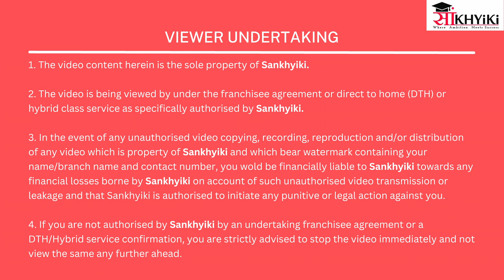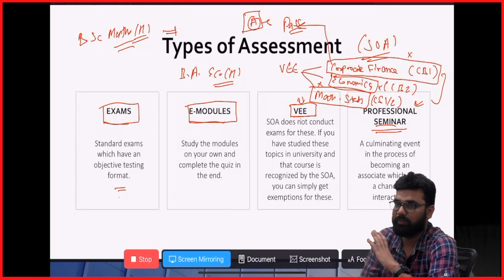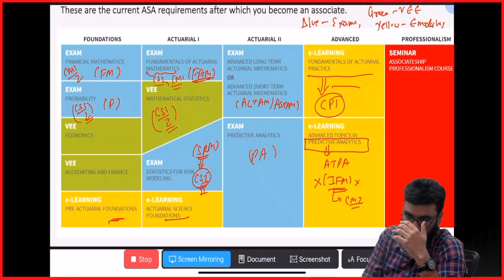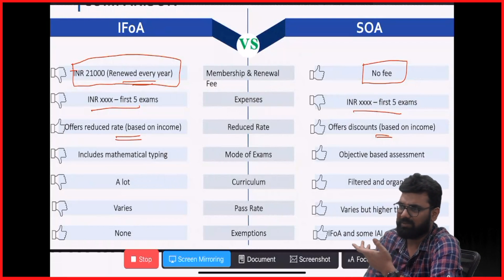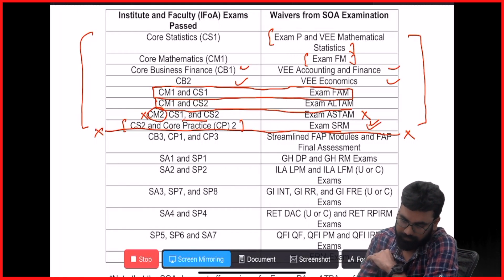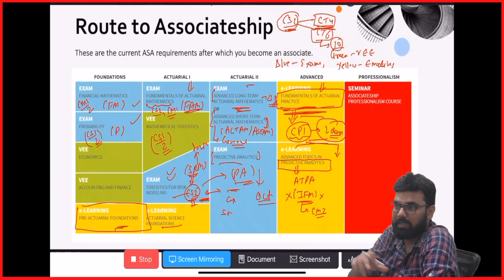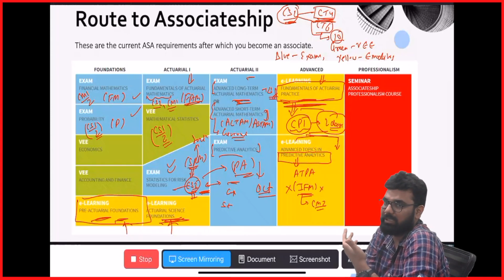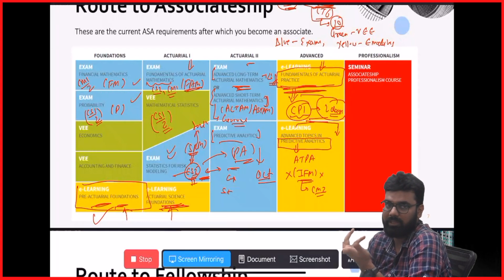Complete Guide for Transition from IFoA to SOA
Are you an aspiring actuarial student in India looking to dive into the exciting world of actuarial science? Look no further! In this informative video, we bring you a comprehensive session on the Society of Actuaries (SOA), tailored specifically for Indian actuarial students.

Join us as we demystify the SOA and provide you with invaluable insights into the field of actuarial science. Our experienced professionals will walk you through the key aspects of the SOA, including its role in the actuarial industry, the certification process, exam structure, and career prospects in India.

Whether you're a beginner just starting your actuarial journey or an experienced student seeking additional guidance, this session has something for everyone. We'll cover essential topics such as study strategies, exam tips, and resources to help you excel in your actuarial studies.

By the end of this video, you'll have a clear understanding of how the SOA functions, the significance of its certifications in the Indian actuarial landscape, and how you can navigate your career path as an actuarial professional in India.

Don't miss out on this valuable opportunity to gain insights from seasoned actuarial experts and take your actuarial journey to the next level. Hit the play button now and unlock the world of actuarial science with the SOA!

Our channel is about Actuarial Science and IIT-JAM Classes which provide content to help students prepare for Actuarial Science and IIT-JAM Exam.